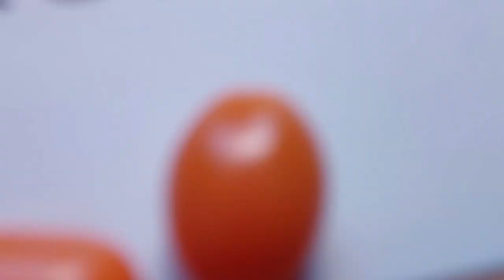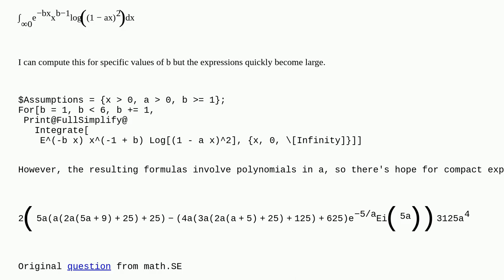Mathematica: Computing∫∞0e−bxxb−1log((1−ax)2)dx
Computing∫∞0e−bxxb−1log((1−ax)2)dx

A special thanks goes out to the community

  calculus-and-analysis